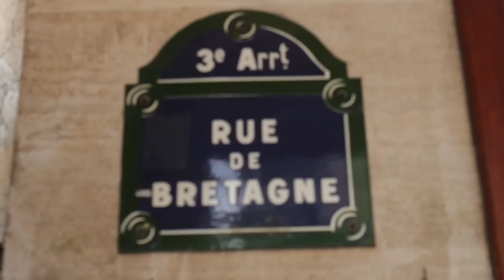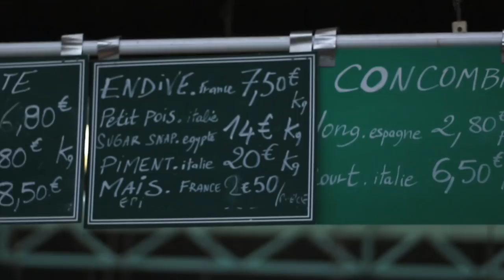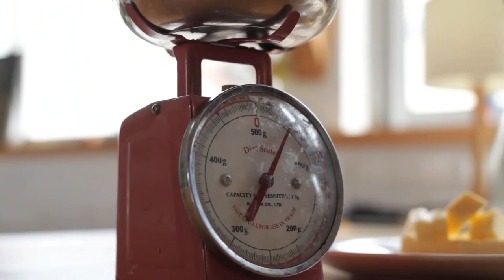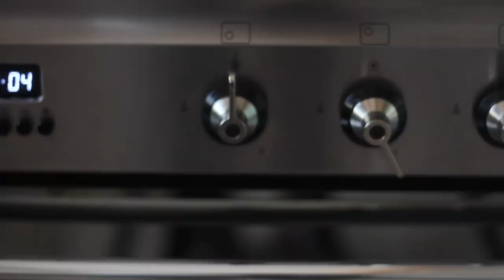Tarte Tatin | Rendez-vous à Paris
Rendez-vous à Paris, nosso encontro marcado na capital francesa para conhecer lugares e receitas deliciosas. Neste primeiro episódio, a jornalista Uiara Araújo visita o Marché des Enfants Rouges para comprar maçãs e fazer uma Tarte Tatin.

Ingredientes Tarte Tatin:

Para a massa:
50g de açúcar
200g de farinha
125g de manteiga
1 ovo

Para o recheio:
100g de manteiga
200g de açúcar
2kg de maçãs (tipo golden ou similar)